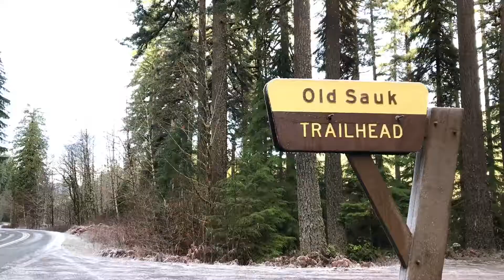Vlog #4~Hiking With Pals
Threw together a quick vid of a hike I did with my good pal Noel and puppy friends. You may hear him mention his recent bike tour across the US. Go check out his instagram to see more!

By anothercountyheard